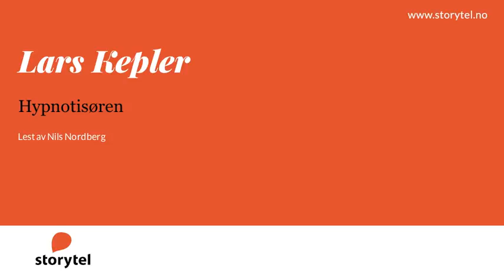Lydbok - Lars Kepler: Hypnotisøren - Lest av Nils Nordberg